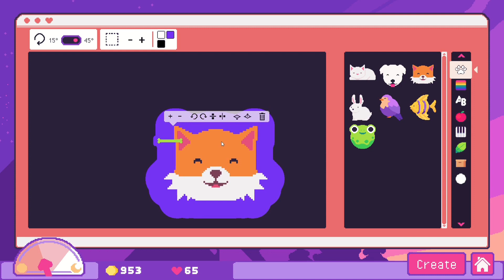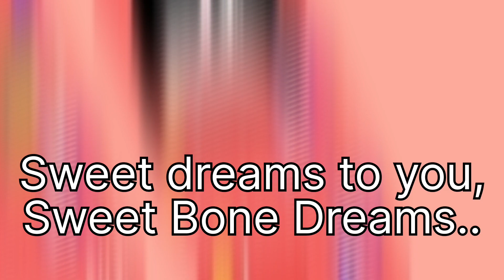I Finally Accepted Defeat | Sticky Business #4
The hated child of my stickers was cast out.. but I loved them :(